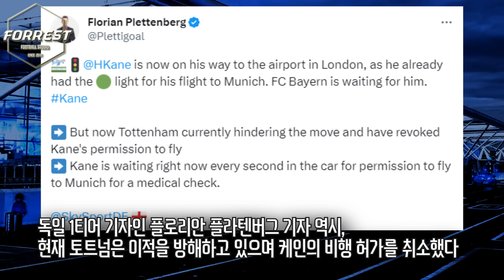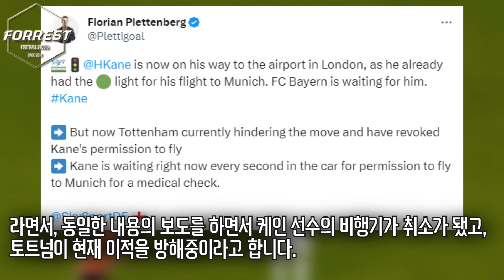토트넘 케인 뮌헨 행 비행기 갑자기 취소, 재협상 요구 중! 케인 결국 공항에서 나왔다;;;;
구독!